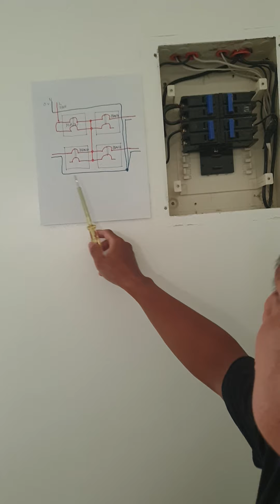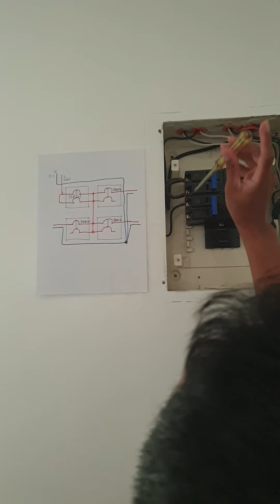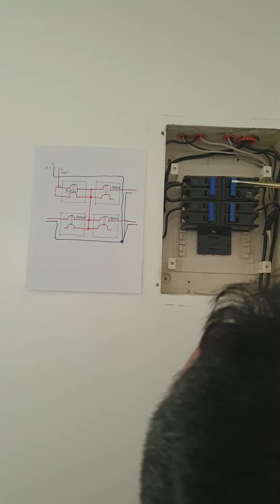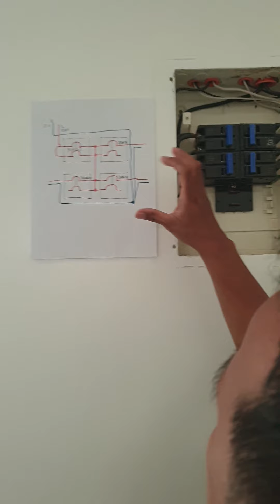line to ground power source at line to ground connection sa panel board